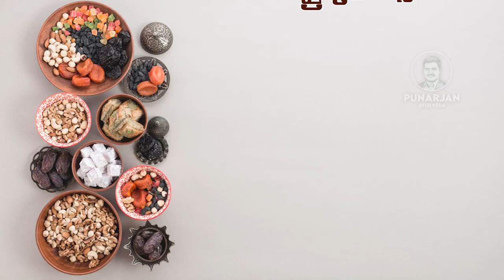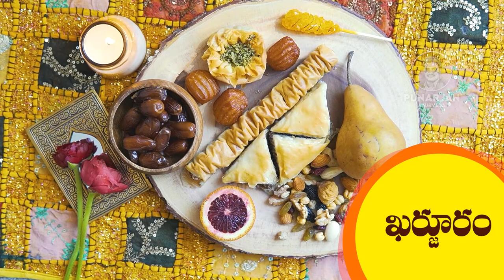రోజు జీడిపప్పును తింటే ఇన్నీ ఉపయోగాలా.?| Dry Fruits Health Benefits in Telugu | Punarjan Ayurveda